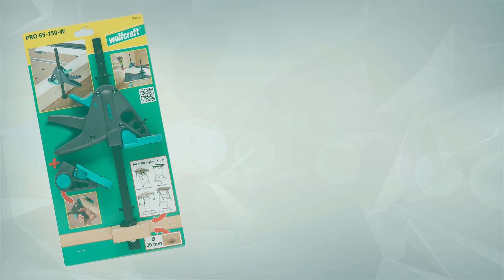wolfcraft Werktischspanner PRO 65 150 W (Art.-Nr. 3036000)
In diesem Video stellen wir euch unseren PRO 65-150W Werktischspanner von wolfcraft vor – die perfekte Ergänzung für alle Werk-, Spann- und Maschinentische.

Das Besondere: Während herkömmliche Zwingen an den Außenkannten des Werktisches befestigt werden müssen, kann der neue Werktischspanner in jeder beliebigen 20-mm-Bohrung arretiert werden und erlaubt die optimale und mühelose Fixierung von Werkstücken auf der Fläche. Für den optionalen Einsatz als Standard-Einhandzwinge liefert wolfcraft die obere Wechselbacke direkt mit.

Die wichtigsten Vorteile und Funktionen auf einen Blick:

- Fixieren von Werkstücken auf der Arbeitsfläche
- Passend für alle wolfcraft Spann- und Arbeitstische
- Auch als Standard-Einhandzwinge einsetzbar

Artikelnummer: 3036000